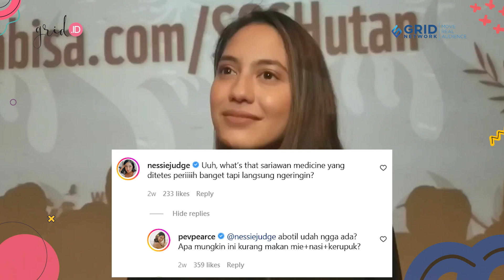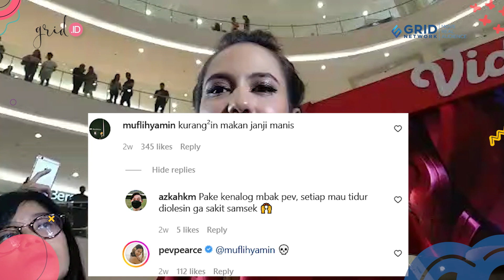Pevita Pearce Bikin Gaduh Netizen Gara-Gara Bibirnya Kena Sariawan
Grid.ID - Aktris berbakat Pevita Pearce tak lama ini membagikan momennya saat mengalami sariawan pada bibirnya di instagram (23/05/2022).

Dalam unggahan tersebut, Pevita tampak mengunggah potretnya saat sedang tidak menggunakan make up.

Pada slide pertama Pevita hanya menunjukkan dirinya tengah berfoto selfie dengan tangan sambil memegang dagu.

EDITORIAL OFFICE

ADVERTISING